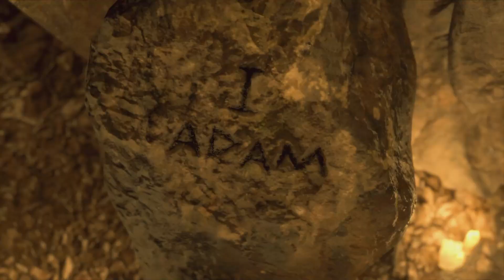Resident Evil 4 Remake Chapter 15